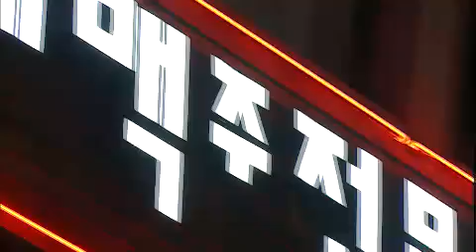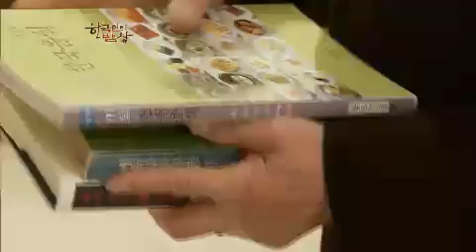한국인의 밥상 - Korean Cuisine and Dining EP107 # 001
"멀리서 벗이 오니 어찌 반갑지 아니한가 - 술과 안주"

우리나라 사람들은 명절이 다가오면 집집마다 술을 빚었다. 술은 조상과 소통하고 명절에 집에 오는 손님을 접대하는 가장 중요한 음식이었다. 술이 나오는 곳에는 안주라는 음식이 뒤따랐다. 술의 특징을 살리면서 손님에게 예를 다하는 최고의 음식이 바로 안주였다. 설을 맞아 우리 술의 역사와 그 역사를 함께 해온 안주 문화를 조명함으로써 술과 안주로 타인과 소통하던 음식문화를 소개한다.